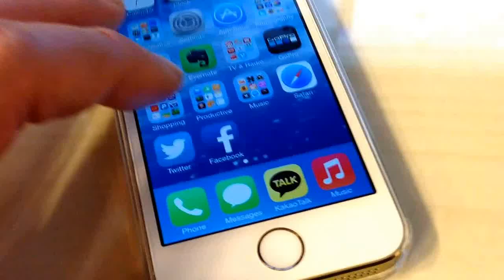모모켓 K20-클리어엣지 범퍼/아이폰5 범퍼/아이폰5케이스/iPhone5/5S 반품사유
별 그지같은 범퍼를 다봤네요 -_-

플라스틱 품질이 원가 몇백원 수준의 저질이고

다른건 다 참겠는데 좌우 유격이 장난 아닙니다.

이런걸 팔다니 바로 반품~